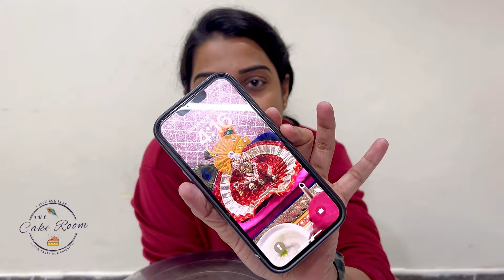Trending cakes tutorial || Aaj k order